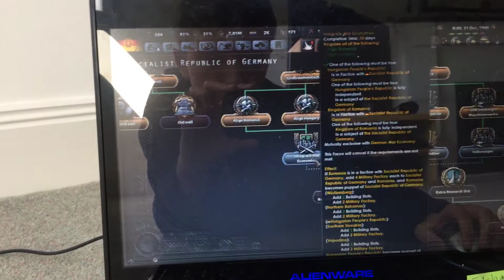Hearts of iron 4 challenge